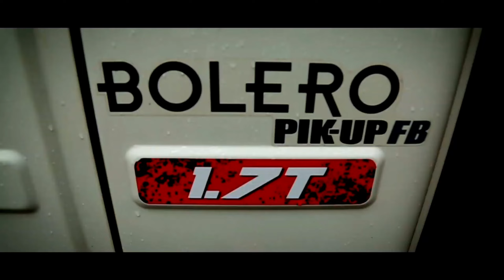Top 10 Goods carriers || commercial vehicles || Ashok Leyland,tata ace, mahindra Bolero